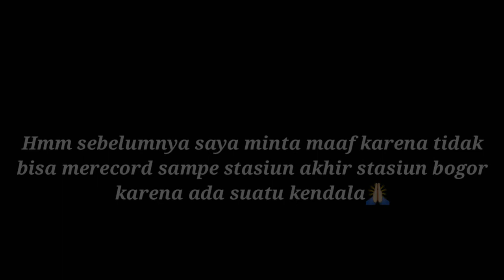[ MENGKUSUT ] TRIP KUSUT BERSAMA KRL JR 205 - 130 - 8 SF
Kembali lagi kepada saya kiki official/kiki prasetyo gimana kabar kalian baik dan sehatkan ?

Sekian video dari saya mohon maaf apabila ada kekurangan dan kesalahan di dalam video ini🙏

Sekian dari saya untuk mensukung chanel ini agar lebih maju dan berkembang dengan cara beri dukungan like share dan SUBCRIBE dan aktifkan BEL notifikasi agar kalian tidak ketinggalan video selanjutnya dari saya😊

Terima Kasih
Wassalammualaikum wr wb
See you next videi and bye bye😊

                                              Salam Hormat
                                  kiki official/kiki prasetyo